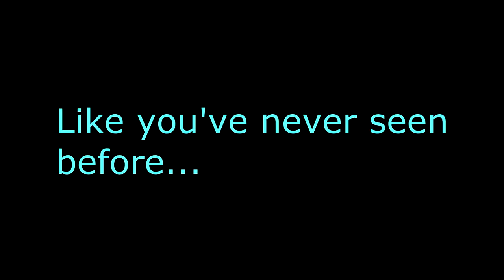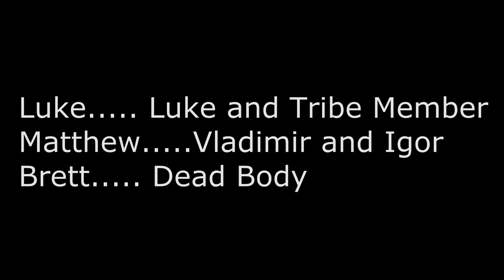Olga of Kiev